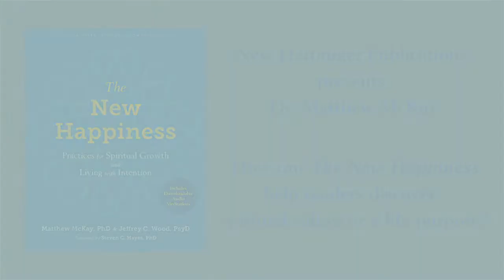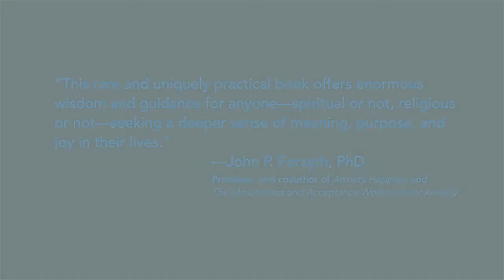"How can The New Happiness help you discover spiritual values or a life purpose?"-Matthew McKay, PhD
In this video Dr. Matthew McKay, co-author of The New Happiness, discusses how The New Happiness can help readers discover their own spiritual values and life purpose.

We all want to be happy, but how do we achieve it? This unique workbook blends spiritual wisdom with evidence-based psychological practices to help you achieve lasting fulfilment.

Most of us are searching for happiness in one form or another, but the “happiness” we’ve been conditioned to pursue is often elusive and fleeting. When we base our happiness on what we have—such as material possessions or status recognition from others—our happiness is no longer in our control. This workbook will show you that happiness is not about accumulating and consuming, or even achieving some deep state of spiritual bliss. Instead, you’ll find a fresh perspective on how to achieve authentic happiness rooted in spiritual values and actions.

Written by two best-selling authors in the field of psychology (The Dialectical Behavior Therapy Skills Workbook), this guide blends mindfulness-based spiritual practices with evidence-based acceptance and commitment therapy (ACT) to help you develop your own spiritual action plan. Using the practical guidance and exercises in this guide, you’ll create a set of principles and behaviors aligned with your deepest values and sense of purpose, and learn to make decisions with a wise mind.

Every moment of your life is an opportunity to make choices based on your own personal, deeply held spiritual values—why not start now? This workbook will give you the hands-on tools you need to get started.